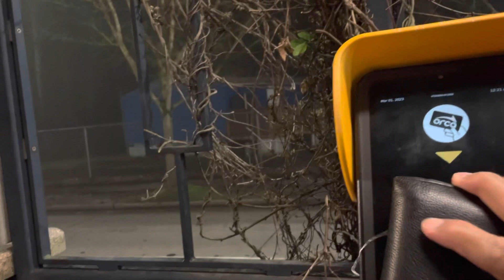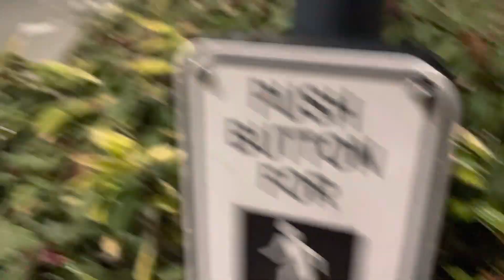March 1, 2023